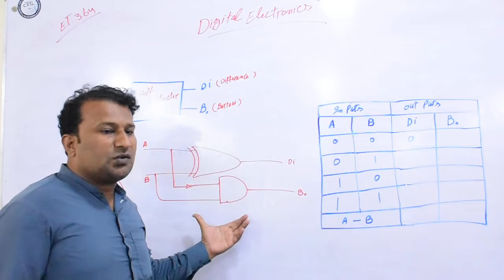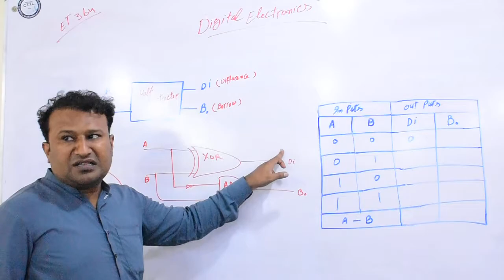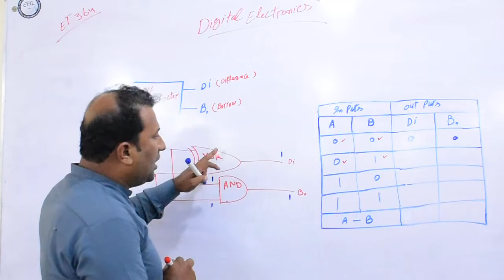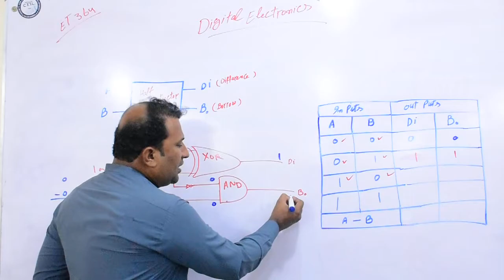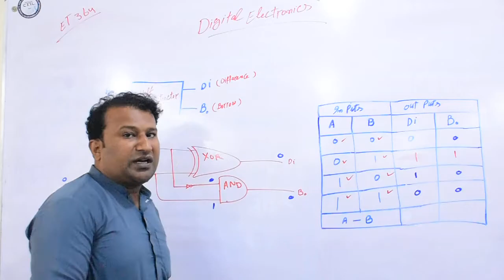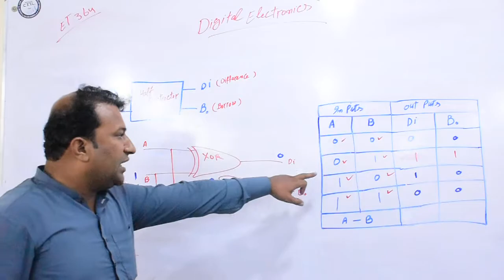Lecture # 7 Half Sub tractor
This lecture explains Half Sub tractor

By,  Sir. Zeeshan Yaqoob